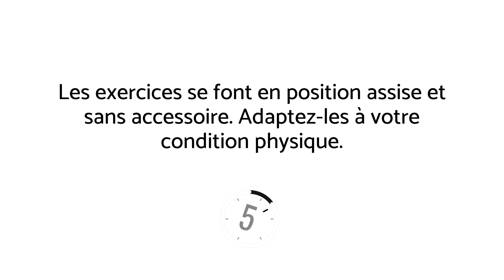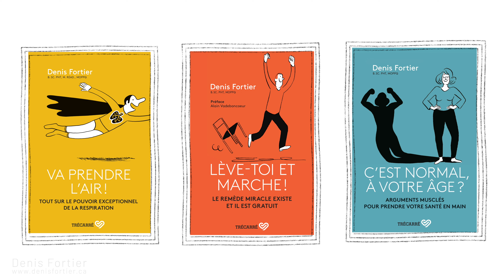Le MEILLEUR exercice pour soulager la douleur aux trapèzes et à la nuque (en 5 minutes)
Voici le MEILLEUR exercice pour soulager et détendre les trapèzes et la nuque. Je vous le présente simplement en 5 minutes. Commentaire et exécution simultanées.

Cet exercice pour soulager les trapèzes et la nuque peut vous aider à diminuer la douleur associée au travail à l'ordinateur, le torticolis, les raideurs au cou ainsi que plusieurs autres maux de la nuque et des épaules.

5 petites minutes et l' exercice est terminé.

Bon visionnement!

MES LIVRES AU CANADA:

MES LIVRES EN EUROPE ET EN AFRIQUE:
Vous les trouverez en version papier et ebook à la Librairie du Québec (Paris). En personne ou sur leur site web.